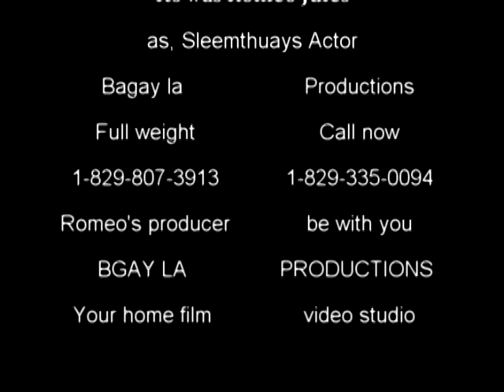NO FEAR THUAYS (BLOOCE)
THIS IS BAGAY LA PRODUCTIONS YOUR HOME FILM VIDEO MAKER FOREVER CALL US NOW IN THIS NUMBER THAT U  SEE  IN THE END, U WILL FIND  ALL  KIND OF DESIGN U NEED,,, MONTAGE ,  ETC...   COME NOW TO VISIT US IN THE LESH YARD WE ARE , ROMEO JULES THE PRODUCER OR BLOOCE JULES , BY  BEVERLY JULES.